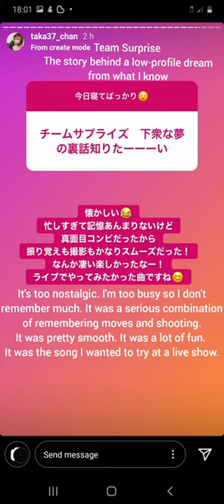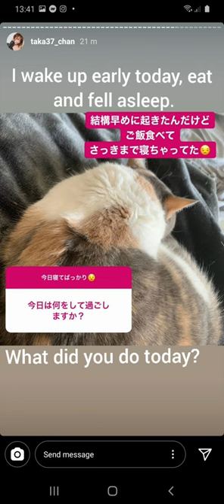Takahashi Minami Q&A on instastory with english translation on 25 April 2020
Her ig is taka37_chan.